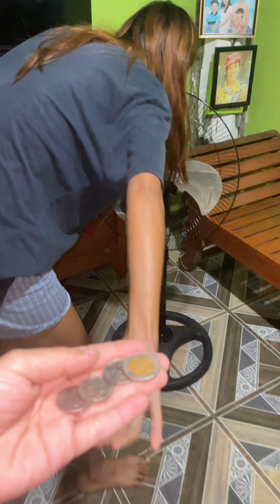Anya ya nga tools ta ipapaalam nagrigat met ti kastuyen aya dim ammo nu anya al alam